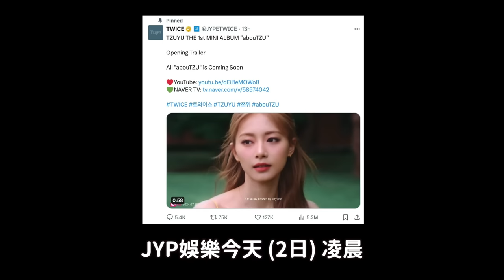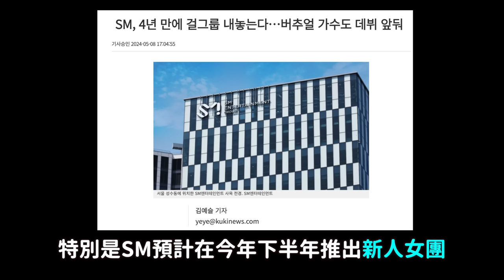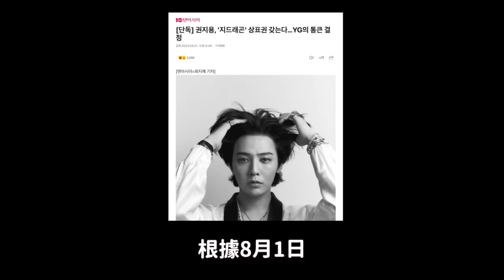TWICE子瑜發表首張個人專輯 韓網反應/‘舞蹈神童’羅夏恩最終離開SM/YG娛樂向權志龍轉讓‘GD’商標權｜DenQ